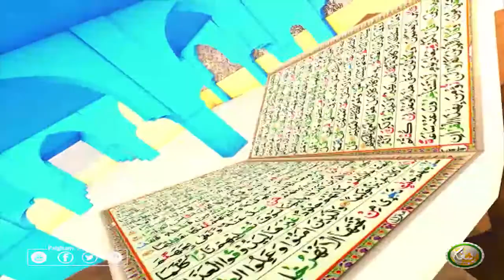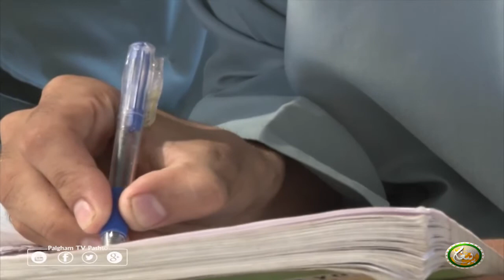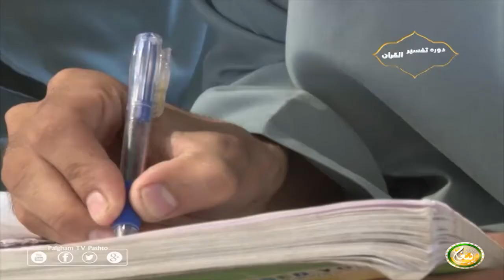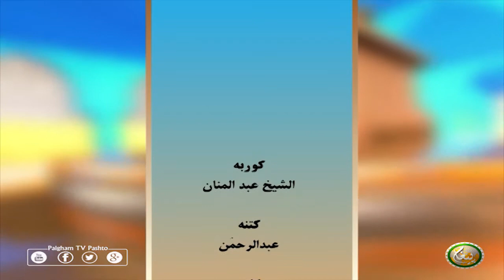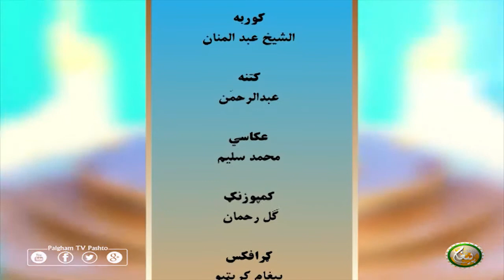Dora Tafseer AlQuran with Alsheikh Abdul Manan | EP11 | دورہ تفسیر القرآن الشیخ عبدالمنان سرہ